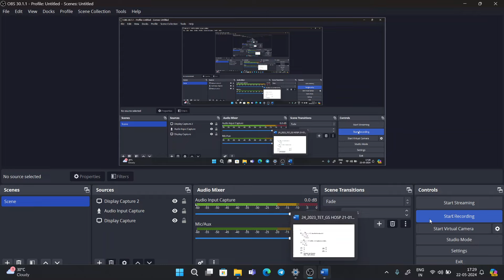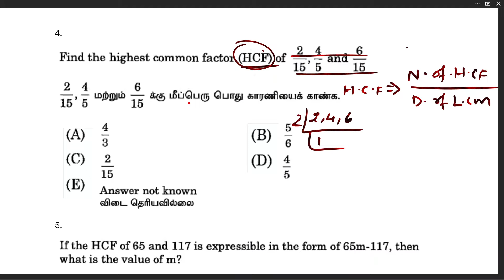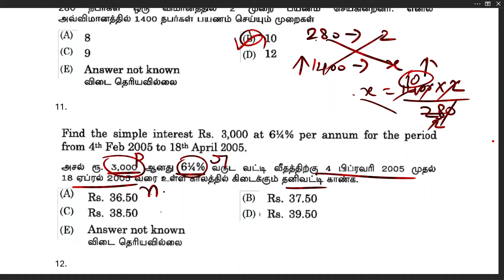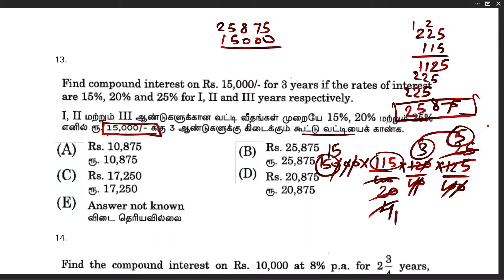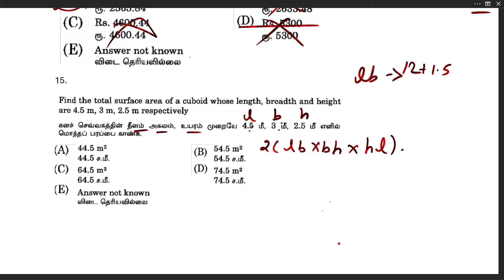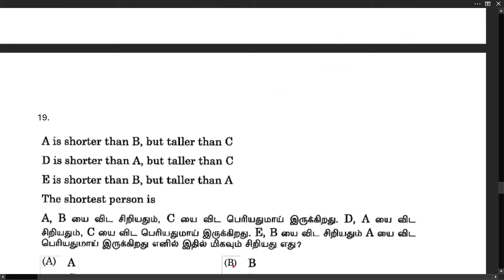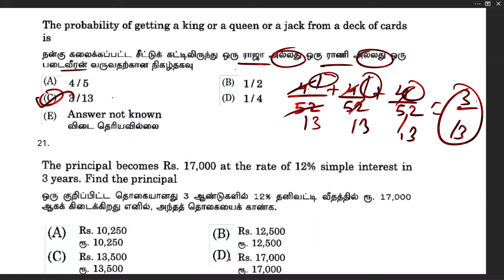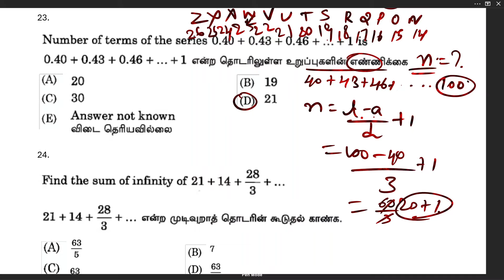HOSTEL SUPERINTENDENT CUM PHYSICAL TRAINING OFFICER MATHS ANSWER